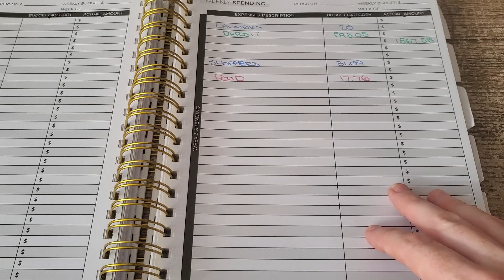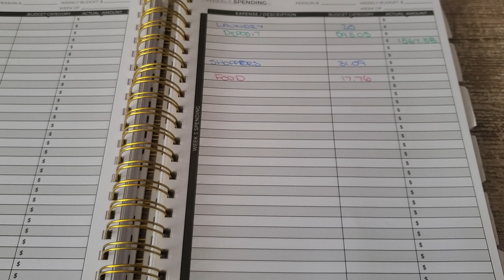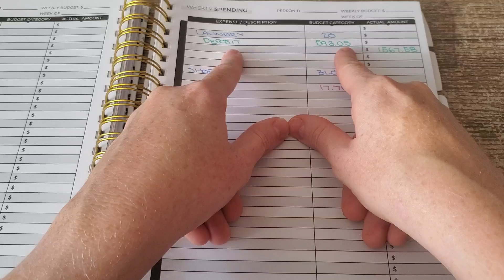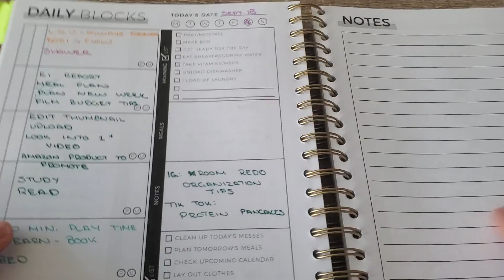Budget update. My week in isolation and tips to meal plan without grocery shopping.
Here is my budget update for this week.
Not a lot of spending as I have not been able to leave my house all week. But it did show me that you have more food than you think you do. Here are some tips to meal plan without grocery shopping.